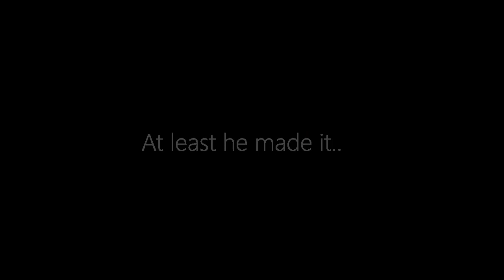Knoydart trip and Ladhar Bheinn summit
An adventure to the peninsula of Knoydart on the west coast of Scotland as we explore the Munro Ladhar Bhenim. Join the three of us and Guss the dog :)